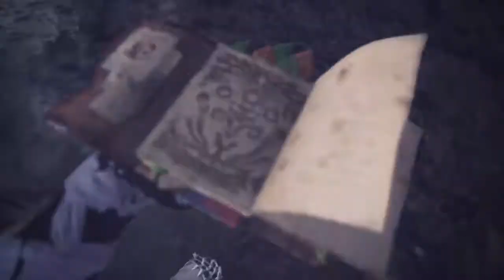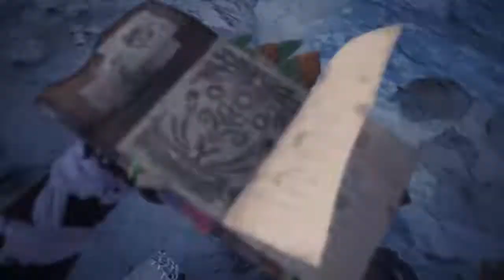MHW: Guiding Land's Monster Material Farming - ColdBlooded Icefang ← Barioth